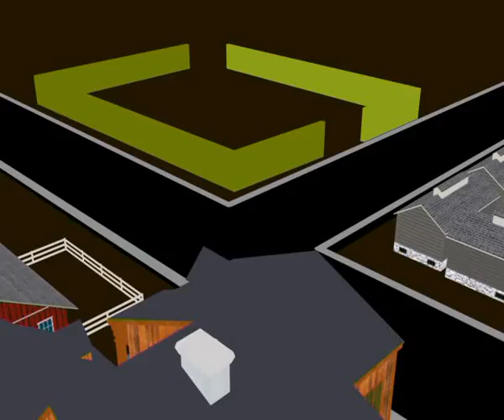Orion 2 14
Алексей Челейкин - магазин игрушек Орион 2-14, Alexey Cheleykin - Orion toys store 2-14 .